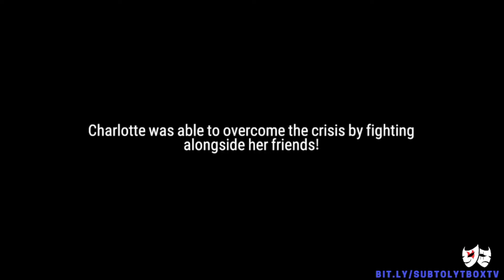Epic 7 | Finally Summer Break part 1 | Side Story | Lyt Plays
If you like what you see, be sure to LIKE and SUB for more!

Heyyyyyyyyy guys! Lyt here and once again another Epic 7 video.
I'm here bringing you guys another event banner that is currently going on. Finally, Summer Break! side story! This story is broken into 3 parts and is currently running from 7/27/22 - 8/17/22.